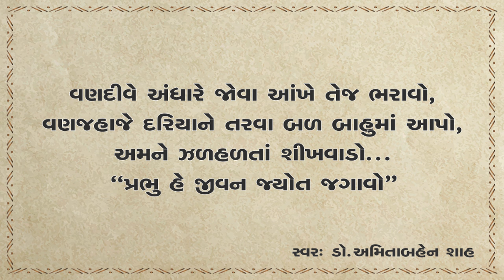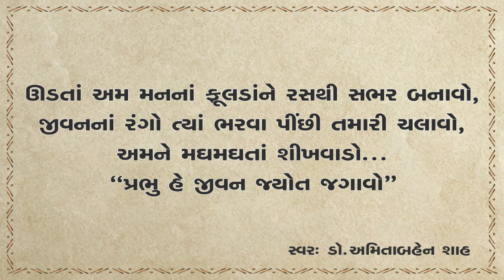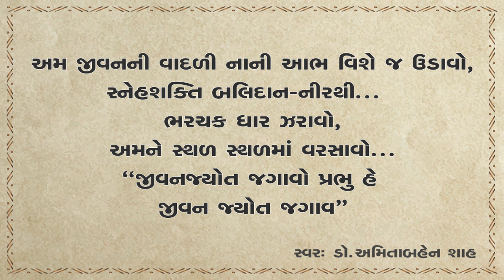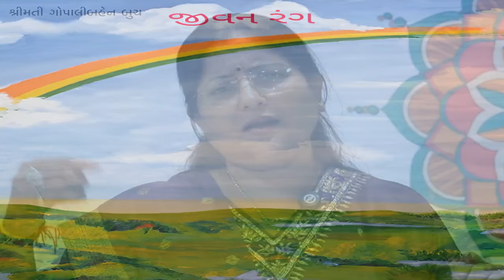ભારતીય સમુદાય શિક્ષણ સંઘ આયોજિત "આપણી કવિતા આપણા માટે" મણકો-૧૨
- આ શૃંખલાની પ્રથમ ઋતુમાં અમે ગુજરાતી ભાષાની ચૂંટેલી ૨૫ કવિતાઓ સહુ સમક્ષ સાદી ભાષામાં રજૂ કરવાનાં છીએ. આપણા સમાજના દરેક વર્ગને કવિતામાં રસ પડે તેમજ તેની યોગ્ય સમજણ ઉભી થાય તે હેતુથી આ ઉપક્રમ અમે ગોઠવ્યો છે. દર અઠવાડિયે પ્રસિધ્ધ થનારા એપિસોડમાં મોટાભાગે એક કવિતાની સમજણ અપાશે. જે-તે કવિતાના સ્મૃતિમાં રહે તેવી સરળ રીતે ગવાયેલા ગાન સાથે પ્રત્યેક એપીસોડની શરૂઆત થશે અને ત્યારબાદ તે કવિતા અંગેની સમજ વિષય નિષ્ણાત દ્વારા અપાશે. પ્રત્યેક એપિસોડ લગભગ ૨૦ મિનીટ જેટલો સમય લેશે.